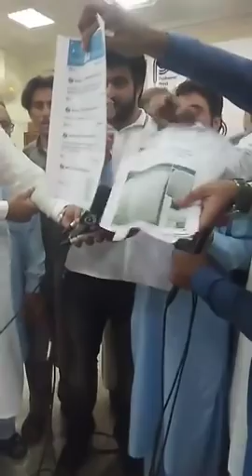ETEA paper leaked - Press Conference in Peshawar Pres Club against the culprits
ETEA in my Pocket - ASK Coaching Academy
Ali has the background in chemistry and knows the authentic tricks and tips of ETEA.
Though video solutions and online strategies, Ali helps the repeaters and freshers in preparation of ETEA, MCAT, MDCAT and other competitive exams.